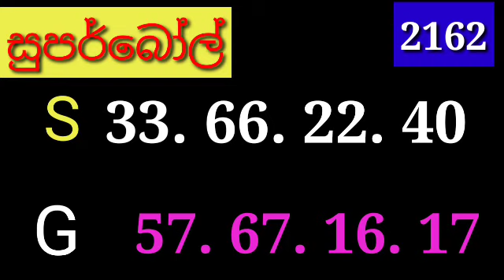super ball 2162 Lottery​ Results​ #2023​.07.27 Lotherai​ dinum​ anka lottery DLB​